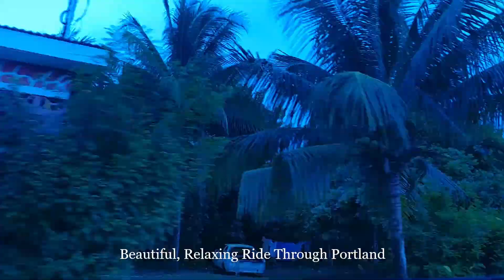Business in Portie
While visiting Jamaica, we had a little business to take care of in Portie.  Just wanted to share how beautiful this part of the island is.  All of Jamaica is beautiful but I really love Portland.